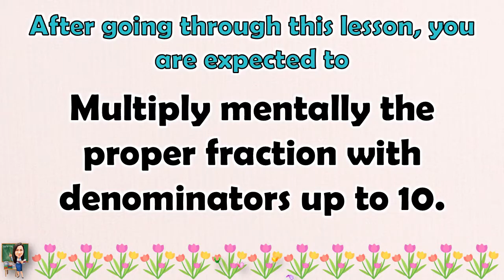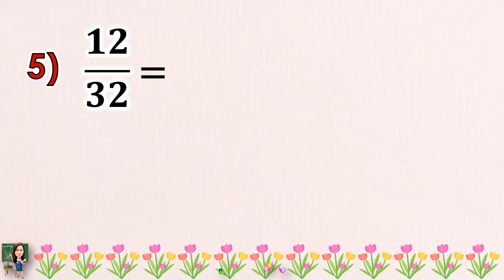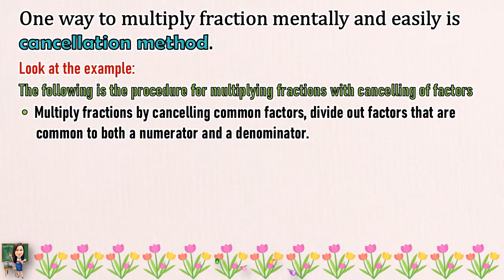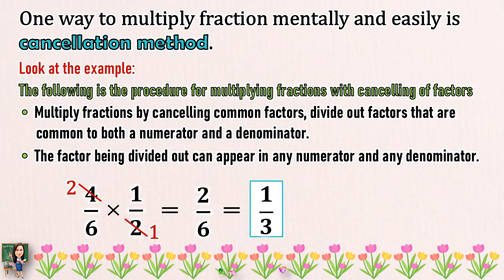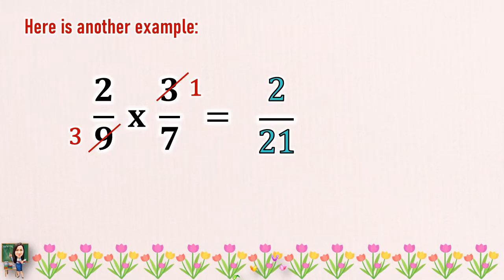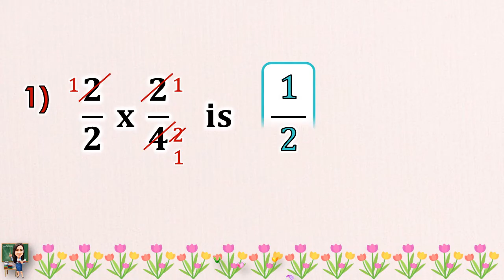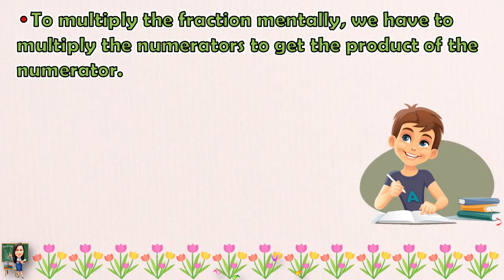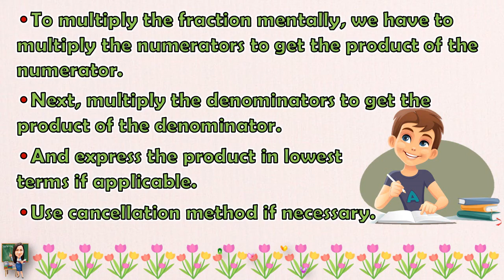MATH 5 || QUARTER 1 WEEK 6 L2 | MULTIPLIES MENTALLY PROPER FRACTION WITH DENOMINATORS UP TO 10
MATH 5 || QUARTER 1 WEEK 6 L2 | MULTIPLIES MENTALLY PROPER FRACTION WITH DENOMINATORS UP TO 10 | MELC-BASED